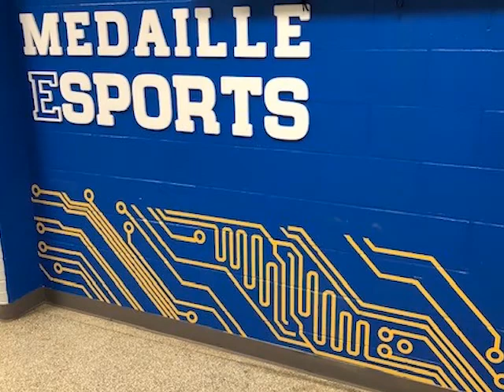Medaille College's New Esports Facility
Medaille College has a brand new state-of-the-art Esports facility!